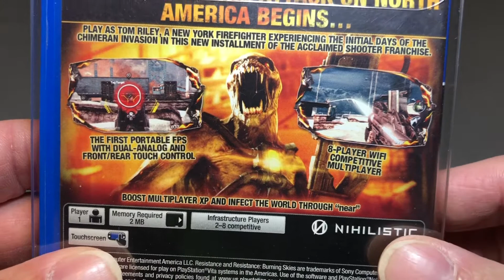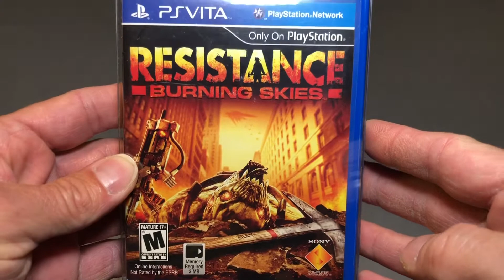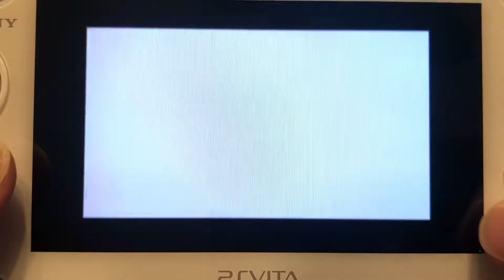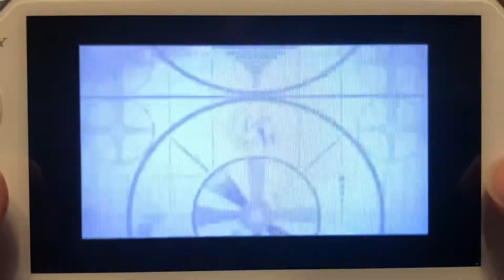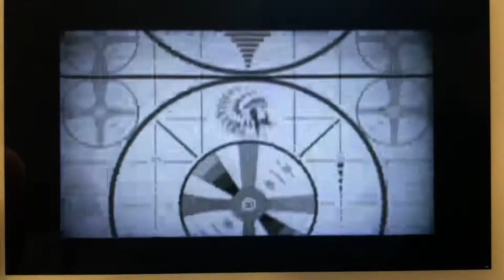Handheld Game of the Week #63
Handheld Gaming